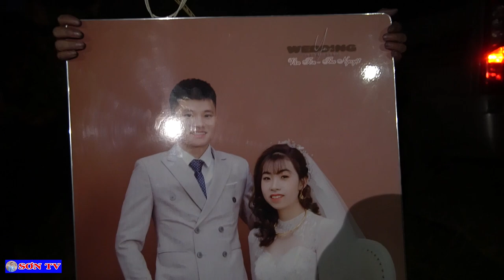Khám Phá Đám Cưới Dân Tộc Dao Tuyển Chú Rể TÔN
Rất mong đượcj sự ủng hộ và giúp đỡ của quý vị khán giả để kênh của mình được nhiều lượt theo dõi hơn.

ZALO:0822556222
Số điện thoại mua hàng sản phẩm vùng cao tây bắc:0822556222